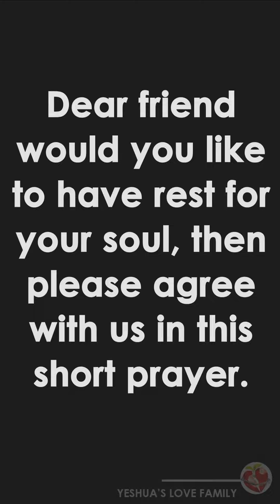Are you feeling burdened? | Christian short prayer | Prayer for burden and guilt.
Prayer for burden or guilt.

Narrated by - Sam Mathews